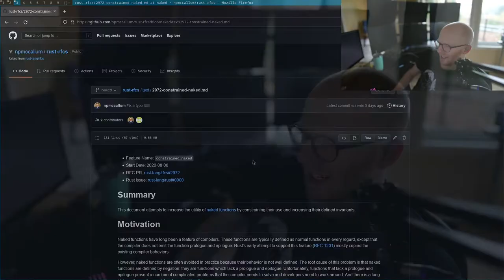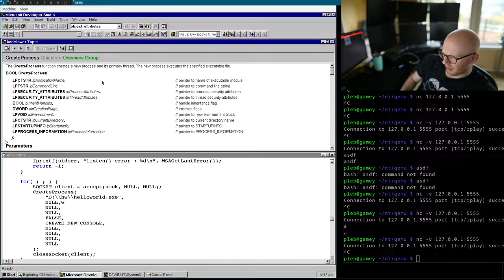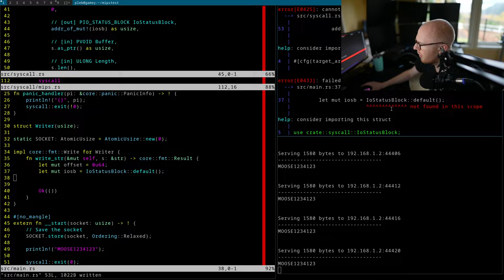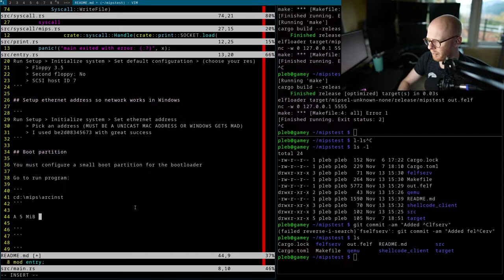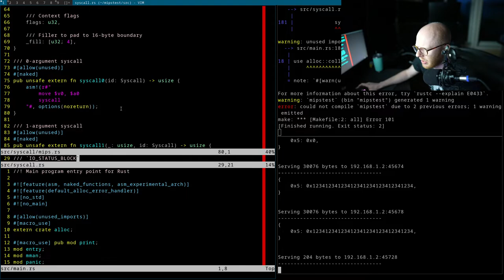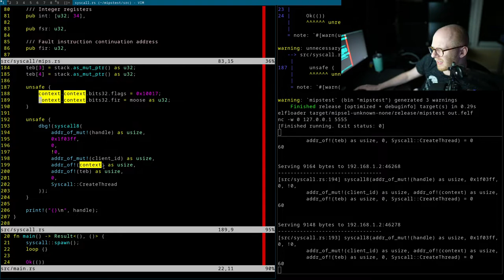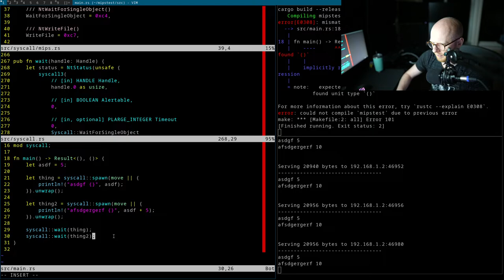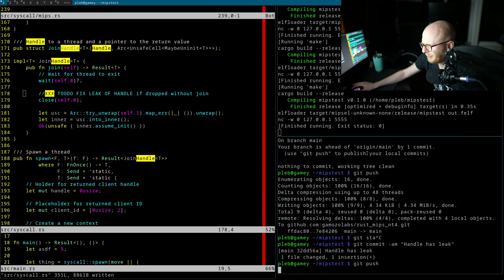Adding memory management and threading to our Rust on Windows NT MIPS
In this stream we add support for making dynamic heap allocations as well as threading for our Rust shellcode that we run on Windows NT 4.0 MIPS64!

00:00:00 Intro and eating waffles
00:29:50 Rant: Academia is driven by curiosity
00:34:15 Why confidence is OP
00:35:55 Chat: I'm looking to join Microsoft, is it the right move?
00:46:15 Thoughts on formal verification
00:53:15 Rant: Thoughts on async
00:58:00 Rant: Thoughts on profilers
01:10:45 Lets talk about naked functions!
01:28:00 Making our Rust NT dev workflow magically work with `cargo watch`
02:23:15 Success: Saving a file in VIM builds, uploads, and runs the code on Windows NT!
02:26:05 Making our syscalls naked functions
03:08:00 Cleaning up our code and documenting it
03:52:50 Documenting and unifying our NT client and server for open sourcing
04:13:00 Writing a README and uploading the code!
04:39:50 Adding virtual memory allocation support
05:21:20 Everything works!
05:21:40 Chat: "Do you have threads?"
06:58:20 Okay we have threads, now lets make them Rust-like
08:30:25 Closure-based threads with the ability to get return values on join!